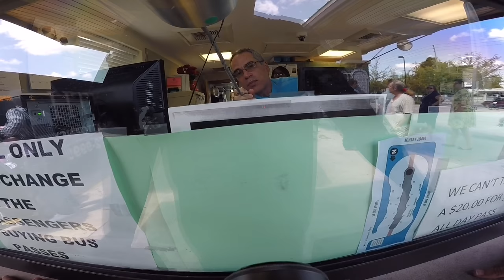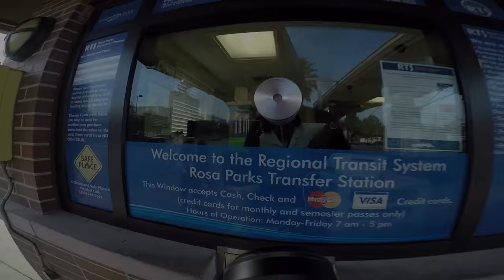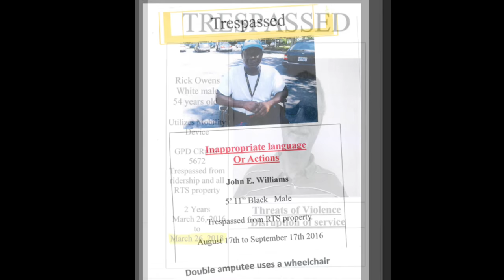Follow Up - RTS, Open Government Investigation.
Go Fund HonorYourOath